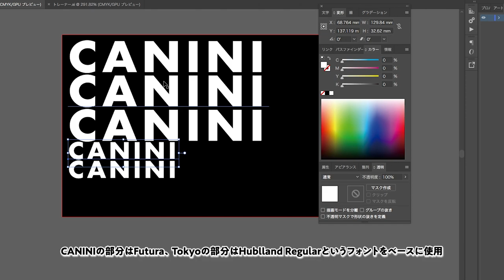ストラップ付きキーホルダーを好きなデザインでつくる DIY KEYCHAINS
毎日使うお家や車の鍵につけるキーホルダー。

自分でも簡単に作れます！
今回はオリジナルで文字やデザインを

キーホルダーのストラップに入れるやり方をご紹介します

文字や画像で詳しく説明した
記事は
コチラからご覧ください

使う材料
・無地のキーホルダー
・アイロン（熱転写）シート
・カッティングマシン
・アイロン

ㅡ
ㅡ